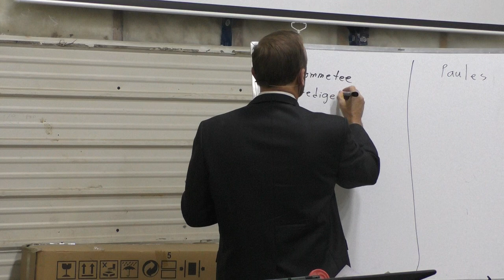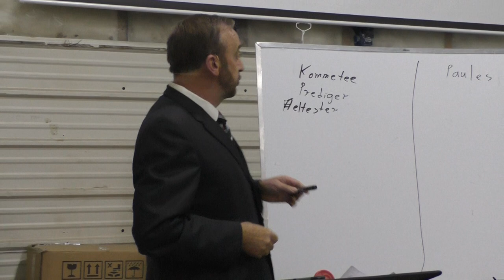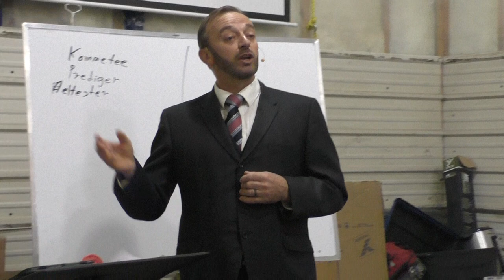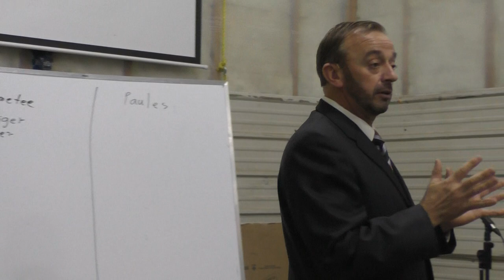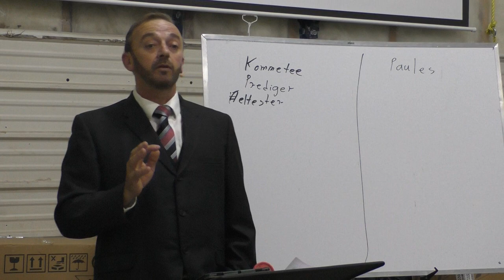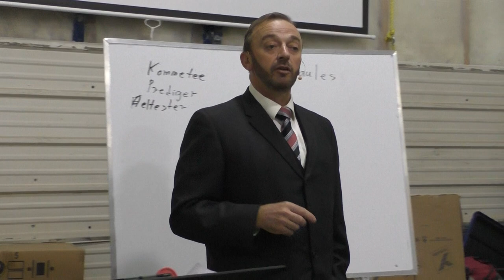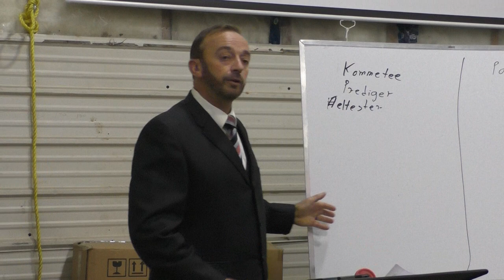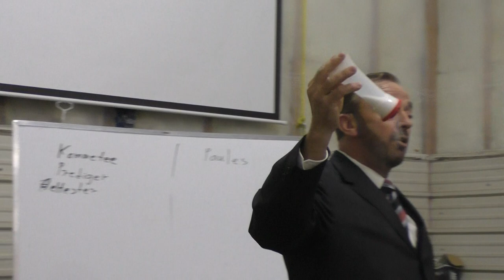Wäa Es En Warachrist. John Abrams.